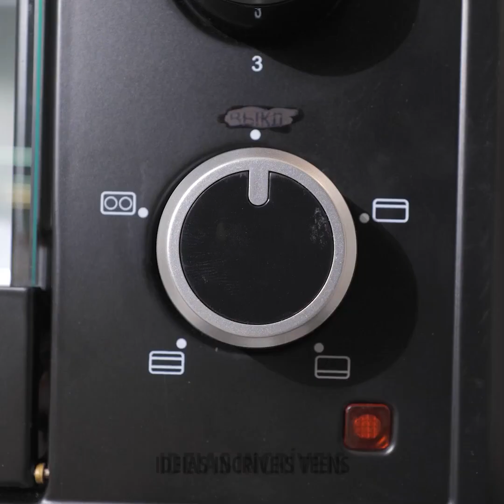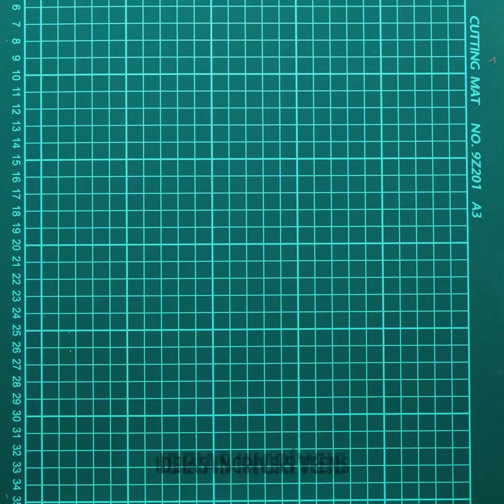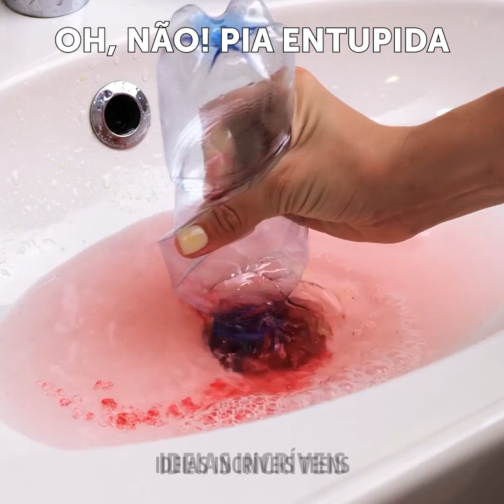Maneiras surpreendentes de reciclar produtos plásticos antigos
TEMPO: 00:00 Sapatos incríveis feitos de tampas de plástico 03:03 Hacks inteligentes de itens de plástico 06:50 Guitarra elétrica estilosa feita de lixo plástico 10:15 Luminária feita de tampas de plástico e epóxi